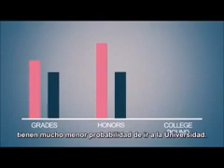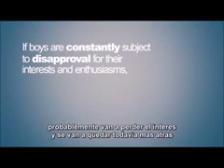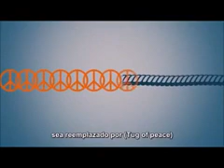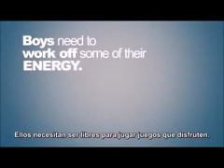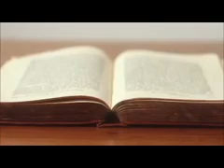LA GUERRA CONTRA LOS NIÑOS VARONES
¿hay una  lucha contra lo masculino ? como trasnformar eso ?